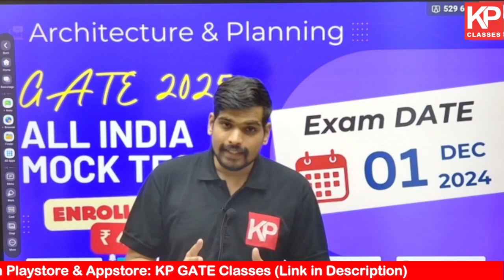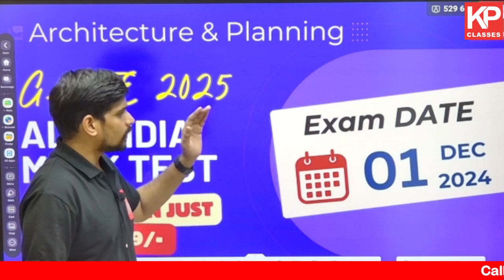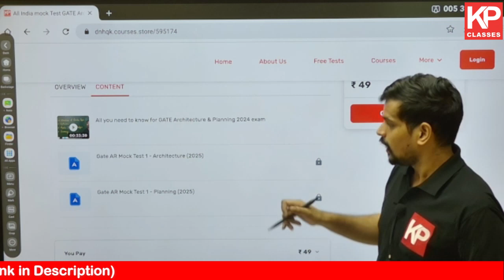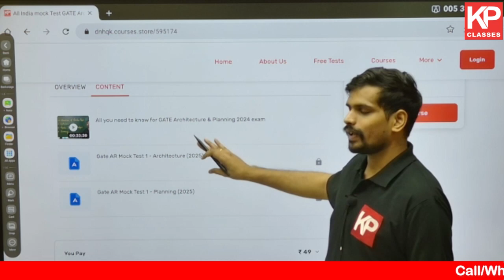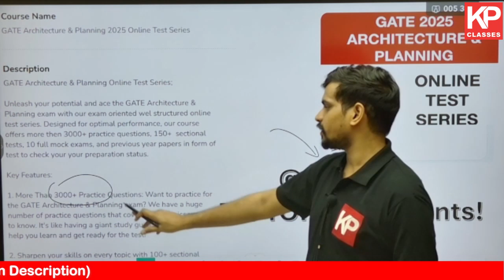GATE Architecture & Planning 2025 All India Mock Test | 1st December 2024 | KP Classes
Are you ready for GATE Architecture & Planning 2025? 🚀

Take the **All India Mock Test** on **1st December 2024** to evaluate your preparation, benchmark your performance, and experience the real exam feel. Designed to simulate the actual GATE exam, this mock test will help you:

Download our mobile app: KP GATE Classes
Call/whatsapp us to join crash course: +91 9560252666

😱KP GATE Classes Courses!!!😱

✅ Identify your strengths and areas to improve
✅ Understand the exam pattern and question types
✅ Get an All-India Rank and detailed performance analysis

🔑 **Key Features:**
- Covers all key topics for GATE Architecture & Planning
- Real-time exam experience
- Compete with thousands of aspirants nationwide

📅 **Mark the Date:** 1st December 2024
🎯 **Prepare, Perform, and Excel!**

📌 Don’t miss this opportunity to stay ahead in your GATE 2025 preparation.